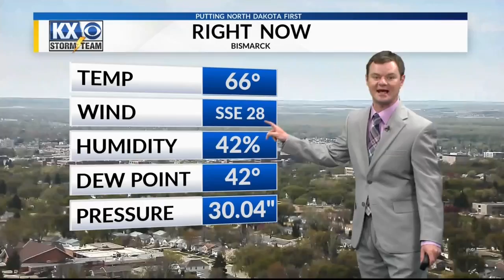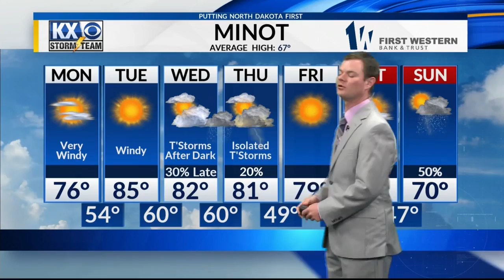Robert Suhr KX News At Noon Forecast 5-18-20